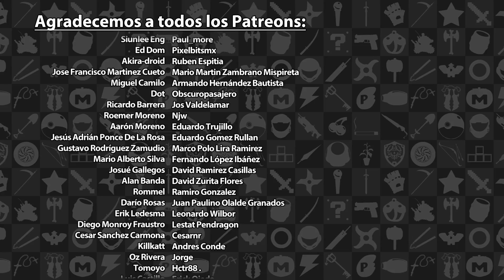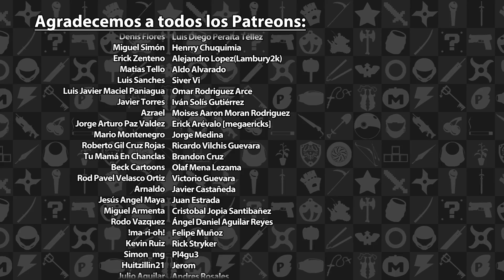Fury Unleashed - Los Gordos Juegan - Parte 1 | 3GB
Sean bienvenidos a un nuevo episodio de “Los Gordos Juegan”, en esta ocasión Adrián, Eze y Rafa le entran a Fury Unleashed, disponible para el PS4, Xbox One, Nintendo Switch y la PC.

Fury Unleashed es propiedad de Awesome Games Studio. Este video tiene solo propósitos informativos y satíricos.